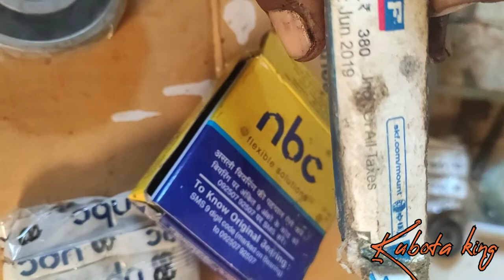Kubota harvest roller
SKF Ball Bearing 6305-2Z SKF Steel Shield Bearing Deep Groove Ball Bearing Dimension 25x62x17
NBC 6305ZZ Deep Groove Ball Bearing (Inside Dia:- 25 mm Outside Dia:- 62 mm Width:- 17 mm)